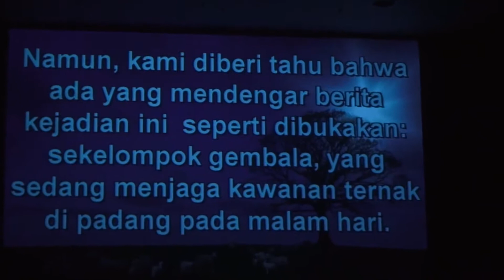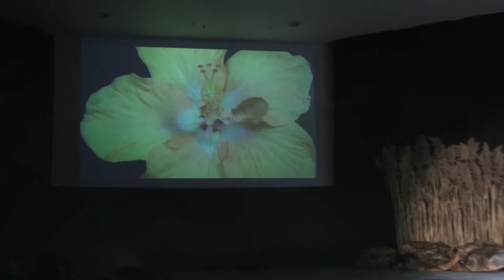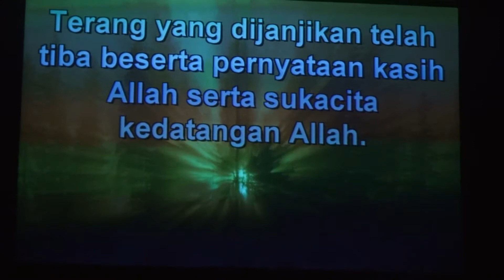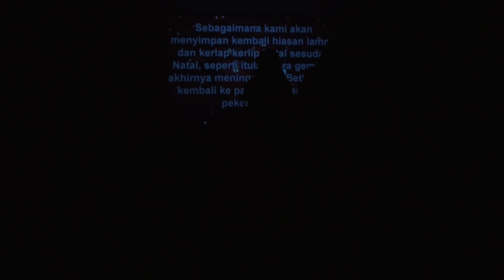Christmas sheep Cantata Joseph and Mary Play Part2 12-25-2011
Sunday Service Baby Jesus born in Bethlehem Scene